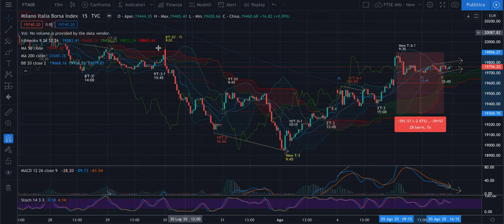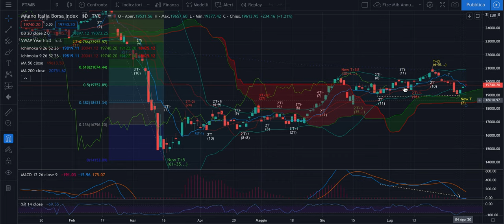DAX + FTSE Mib -Analisi Evoluta di giov 6/08 - Possibile spinta verso il basso per FTSE Mib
Buongiorno,

Ecco il video con varie considerazioni sulla giornata di oggi per DAX e FTSE Mib. Attenzione ai volumi che si stanno abbassando: è estate.

Jacopo